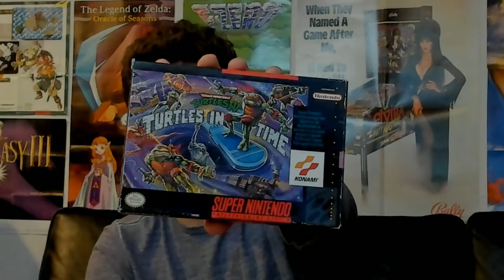Teenage Mutant Ninja Turtles: Turtles in Time (SNES) live stream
Teenage Mutant Ninja Turtles: Turtles in Time SNES live stream with Mike Matei. This was on Normal, want to do Hard later. Follow Mike on Twitch